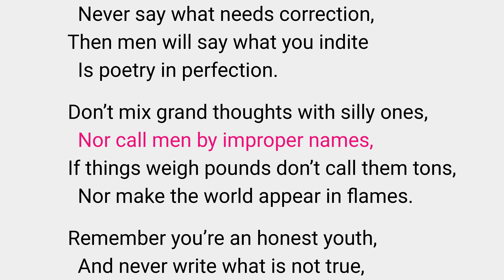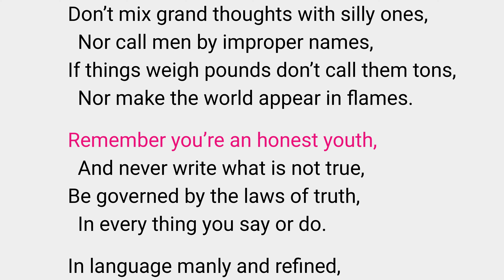Advice to a Young Poet by Crocket McElroy (poem read-along)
Read by Tomas Peter for librivox.

  First think of something good to say,
    Then take great pains to say it well,
  Make sure you know the proper way,
    To fairly write and rightly spell.

  Now clear all matter from your mind,
    Except the work you have in hand,
  And study hard until you find
    Good rhyming words at your command.

  Compose one verse from end to end,
    With equal feet in every line,
  See that the words in metre blend,
    And that the rhyme is true and fine.

  Beware of mistakes when you write,
    Never say what needs correction,
  Then men will say what you indite
    Is poetry in perfection.

  Don’t mix grand thoughts with silly ones,
    Nor call men by improper names,
  If things weigh pounds don’t call them tons,
    Nor make the world appear in flames.

  Remember you’re an honest youth,
    And never write what is not true,
  Be governed by the laws of truth,
    In every thing you say or do.

  In language manly and refined,
    Praise in song the heavenly plan,
  And use the lowers of your mind,
    In lifting up your fellowman.

The sound recording is in the public domain. Rhodoclassics created the animation.